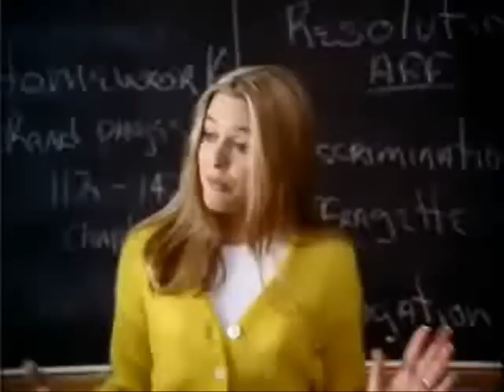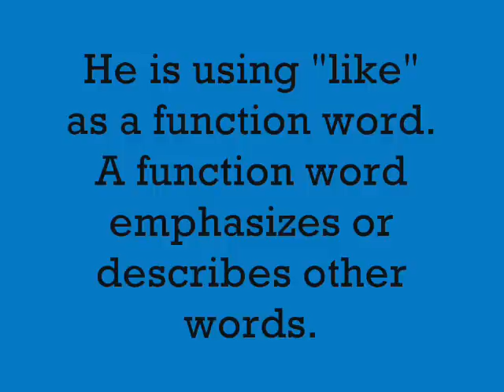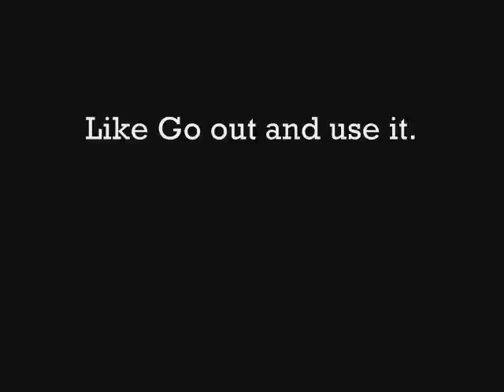"Like" This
This is a short movie that can help students understand the different functions of the word "like."